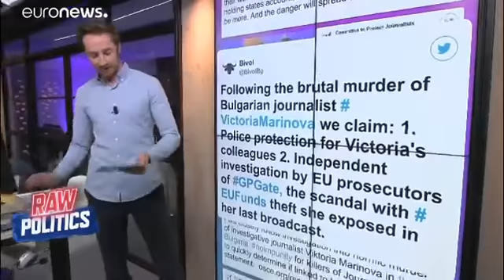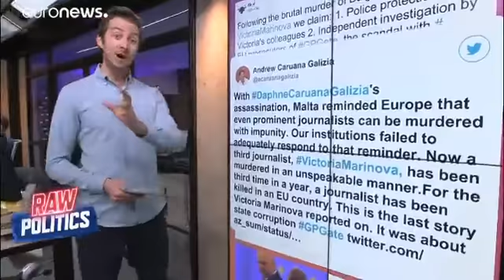Raw Politics: Bulgarian reporter becomes Europe's third murdered journalist this year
Bulgarian authorities are investigating the and murder of an investigative reporter. Thirty-year old Viktoria Marinova is the third journalist to have been killed in the EU this year.

Two journalists, one from the investigative news website Bivol, were arrested last month. They were working with Marinova on a story involving alleged corruption in EU-funded projects in Bulgaria. Raw Politics spoke to Bivol's editor Atanas Tchobanov, while in the studio Tesa Arcilla and Darren McCaffrey are joined by The Telegraph's Brussels correspondent James Crisp, Maltese MEP with the EPP group Roberta Metsola and Ernest Sagaga from the International Federation of Journalists.
Play Video
Play
Current Time
0:00
Loaded: 0%
Progress: 0%
Duration Time
13:02
Mute
Fullscreen